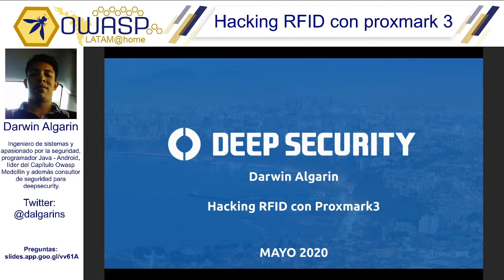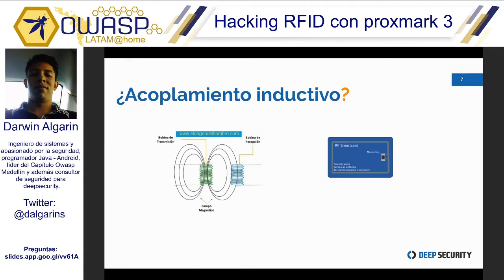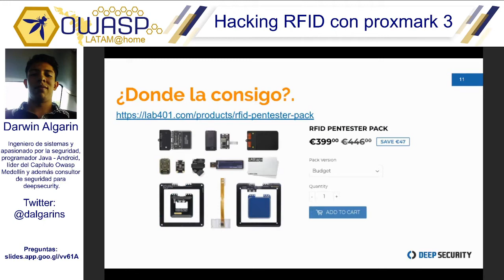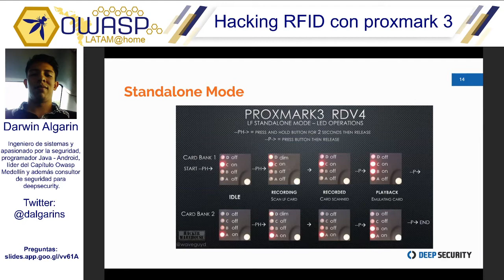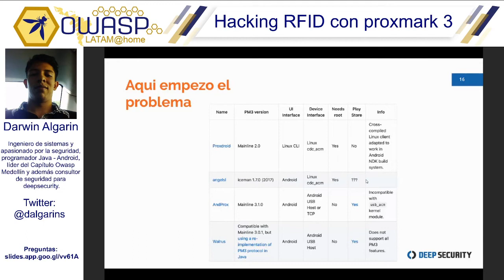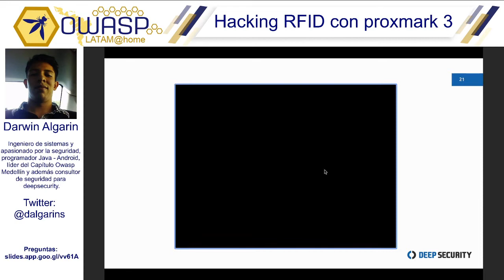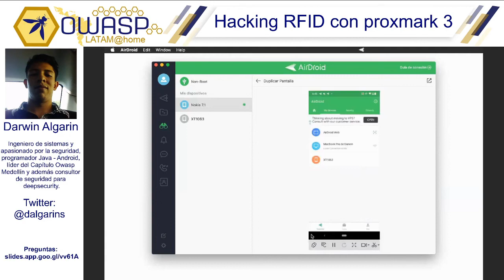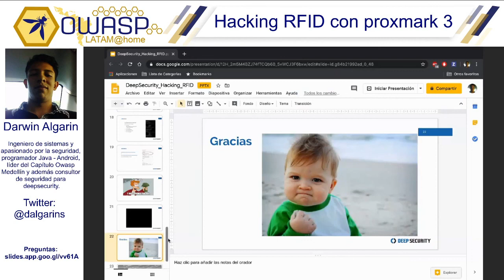OWASP LATAM HOME 2020(ES)-Hacking RFID con proxmark 3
Darwin Algarin